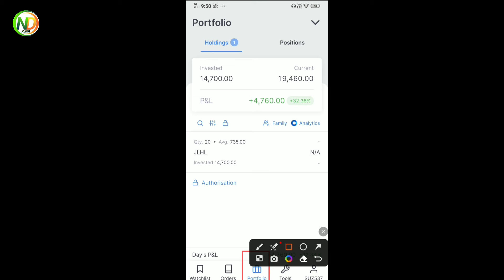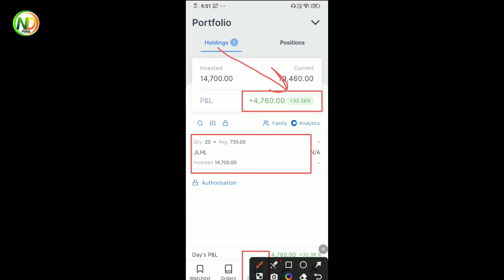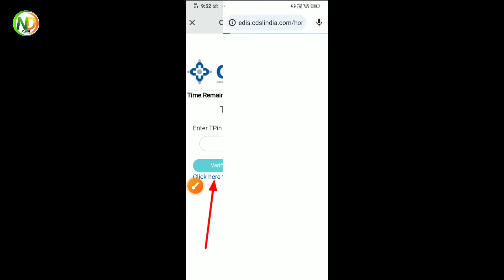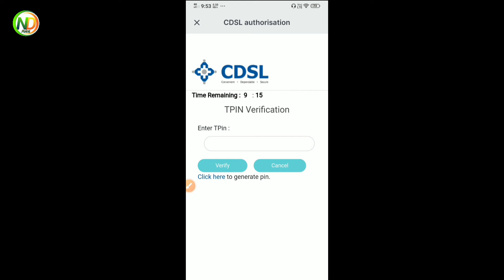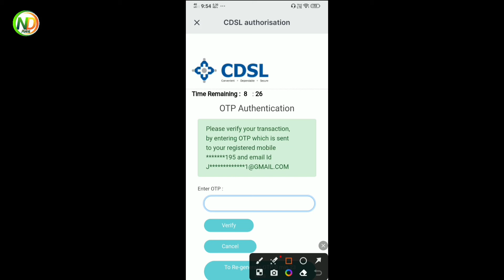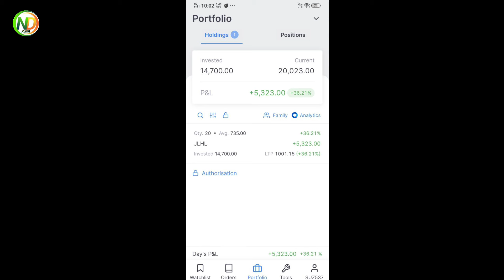ipo allotment share sell kaise kare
ipo Allotment share sell kaose kare